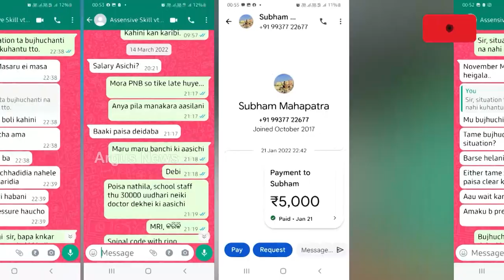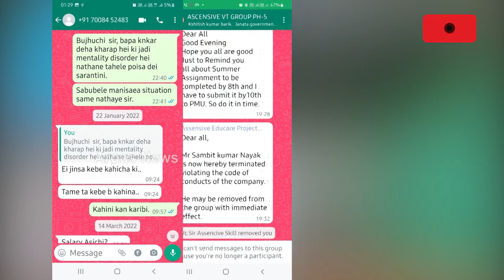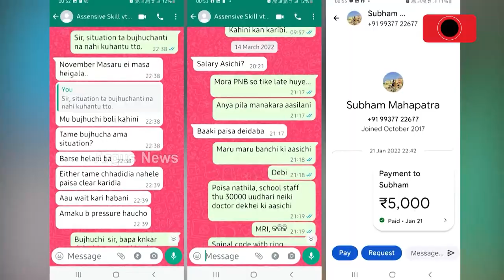Vocational Teacher Fights For Justice, Laid-off Due To Odisha Govt's Ignorance